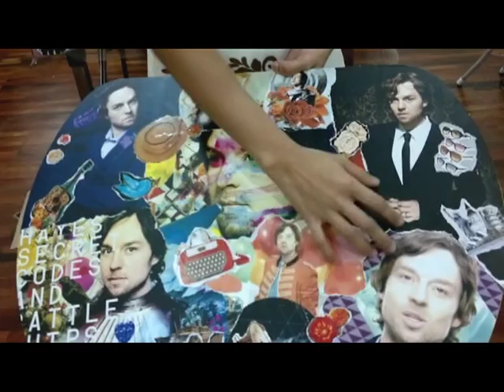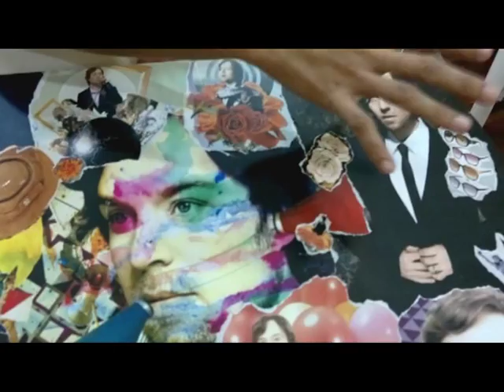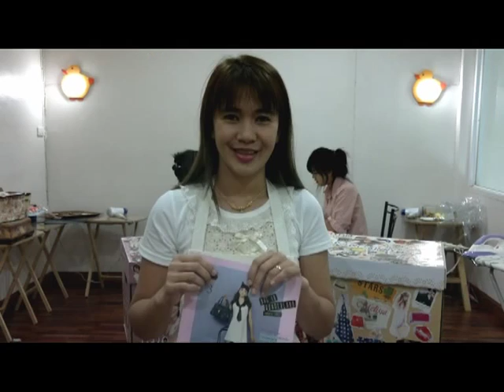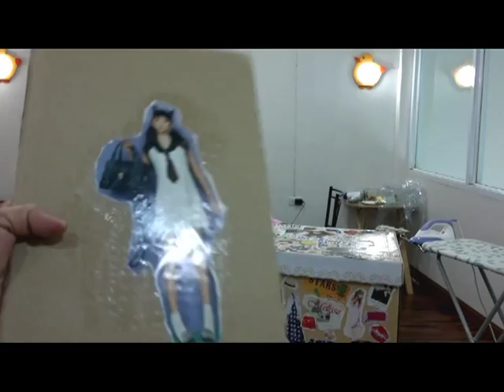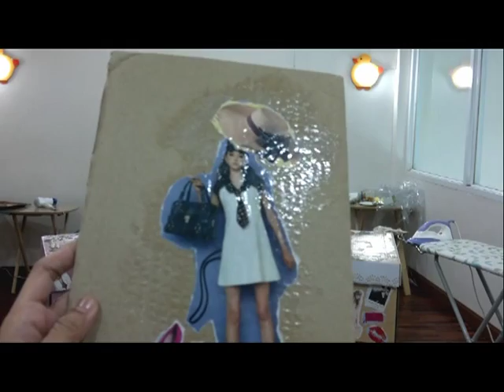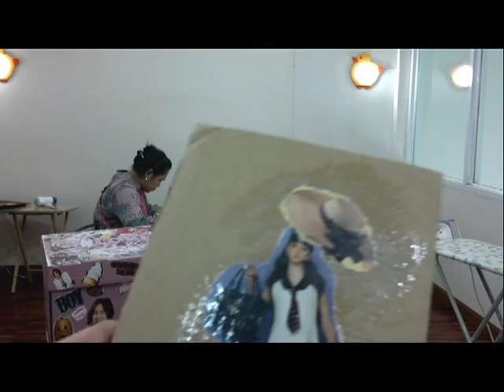Tearing Technique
Decoupage Technique : Tearing
เทคนิคเดคูพาจ การฉีกกระดาษนิตยสาร , Photo Decoupage , เปเปอร์มาเช่

BeBelleShop Photo Decoupage Crafts & Supplies
แหล่งรวม แนพคิน กาว น้ำยาเคลือบ อุปกรณ์เดคูพาจ คุณภาพดี ราคาย่อมเยาและคลาสเรียนสนุกๆให้เลือกอีกมากมาย

อยู่ระหว่างซอยประชาสงเคราะห์ 33 กับ 33/1
เยื้องกับธนาคารธนชาติสาขาห้วยขวาง
ห้วยขวาง กรุงเทพฯ

เปิดทำการวันอังคาร ถึง วันอาทิตย์
10:00 - 19:00 น. (หยุดทุกวันจันทร์)

พิกัด Google Map
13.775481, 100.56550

- รถเมล์ สาย 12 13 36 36ก 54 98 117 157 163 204
- รถไฟฟ้าใต้ดิน สถานีห้วยขวาง "ประตู 3" แล้วต่อ
TAXI (35บาท) หรือ มอเตอร์ไซค์รับจ้าง (20บาท)

- หากสนใจงานของร้านบีเบลล์ ชมได้ที่

- ชม VDO ทั้งหมดของเราได้ที่

- ดูรายละเอียดเพิ่มเติม การเดินทางและคอร์สเรียนต่างๆได้ตามลิงค์นี้ค่ะ